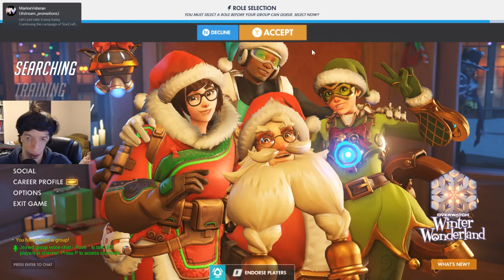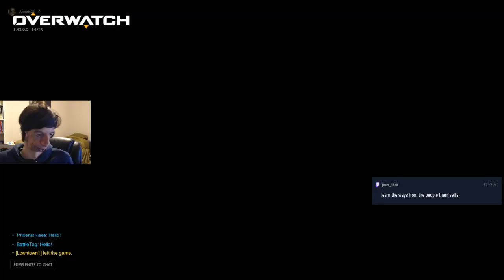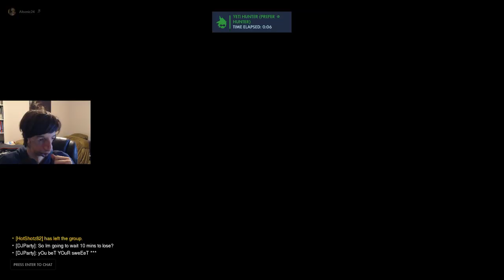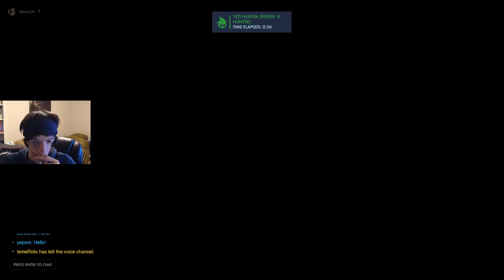Winter Wonderland 2019 - 2nd Weekly Challenge! | Overwatch Live Stream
it's the 2nd Weekly Challenge in Overwatch Winter Wonderland 2019 Holiday Seasonal Event, during my Christmas Holiday Seasonal Events Live Stream! I try to collect 9 Wins for the 2nd Weekly Challenge to unlock the Holly Moira Epic Skin!

Intro: 0:00:00
Arcade, Snowball Deathmatch: 0:03:34
Downtime, looked at a Highlight: 0:41:43
QuickPlay: 0:47:16
Forced into Medium AI match by the Party Leader: 1:02:44
Back into QuickPlay: 1:12:44
Downtime, talked to viewer: 2:40:00
Yeti Hunter: 2:52:12
Obtained the Holly Moira Epic Skin: 3:41:38
Open Winter Loot Boxes: 3:50:50
Highlights: 4:03:19
Looked at Competitive Play: 4:09:59
Outro: 4:12:32